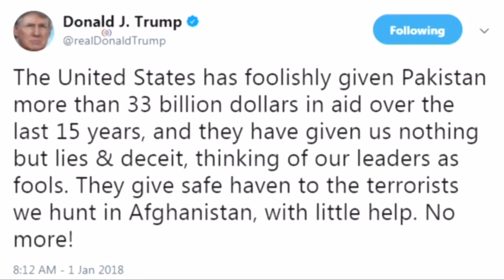美国暂停对巴基斯坦军援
美国 宣布,在 巴基斯坦 军队对阿富汗塔利班和哈卡尼网络采取“决定性的行动”之前，暂停对巴基斯坦军队的安全援助。

美国国务院发言人希瑟·努尔特星期四宣布了 暂停援助 的决定。她说：“我们认为他们（阿富汗塔利班和哈卡尼网络）破坏地区稳定并把美国人员当作袭击目标。”